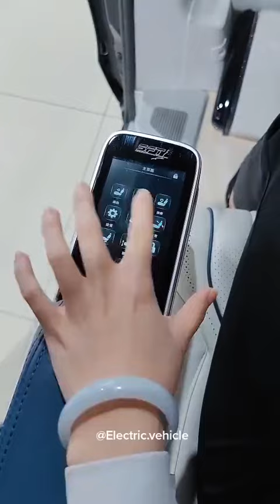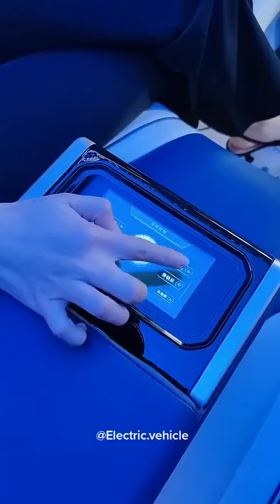Mercedes with Home Features